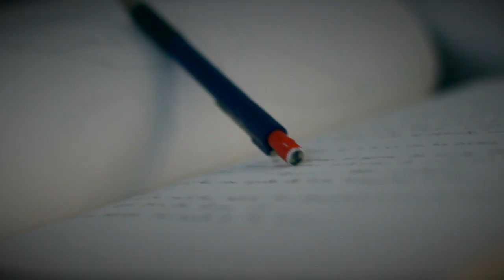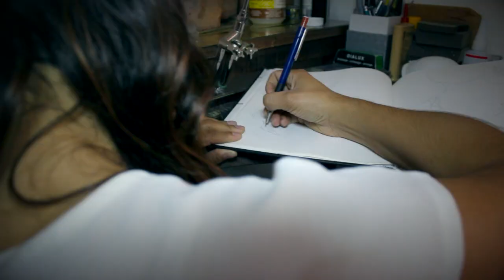Edna Manzano y la joyería escultórica "Ghaada"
Talento del Estado de Guanajuato, inicia muy pequeña en el mundo del diseño y actualmente realiza hermosas piezas en plata y otros metales.

Imagen, Edición y Realización: Juan José Plascencia.